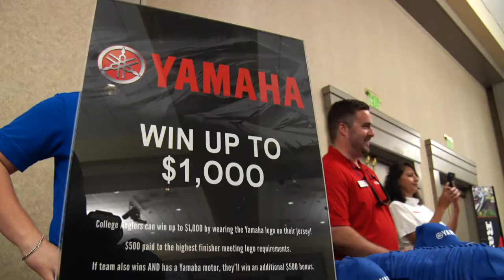Bass Pro Shops Collegiate Bass Fishing Series